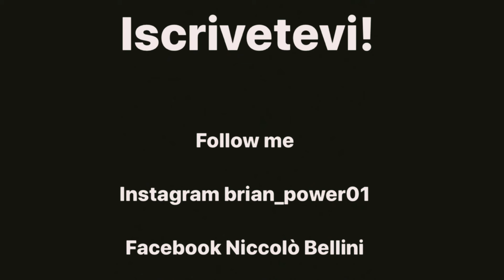New 2000 Powermoves Combo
Bella Raga! This is my New 2000 Powermovs combo!
I hope you enjoy​, Comment​​, ​​ and Share​​!!!